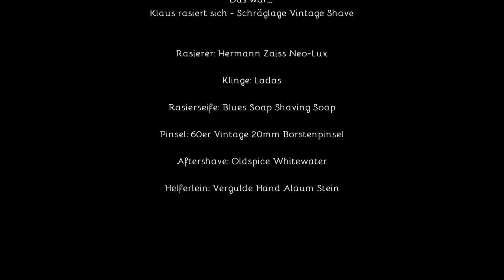Klaus rasiert sich - Vintage Schräglage